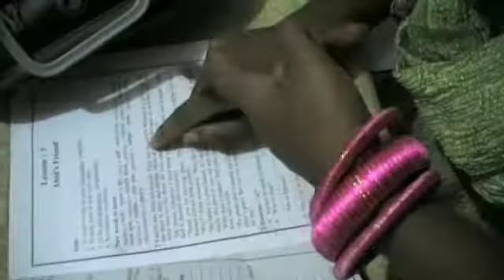UNICEF: oneminutesjr.: "My queendom"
Rani Khan, 19, Bangladesh | Article 7: Every child has a right to a home.